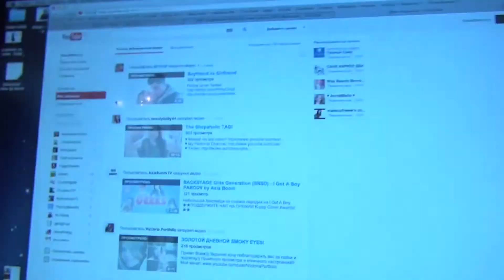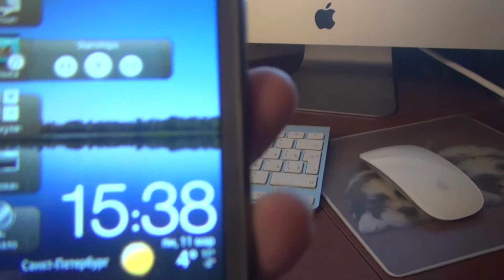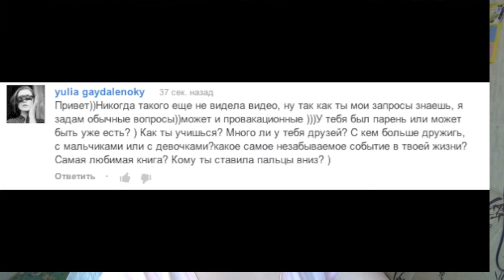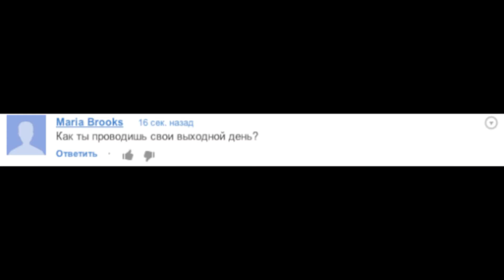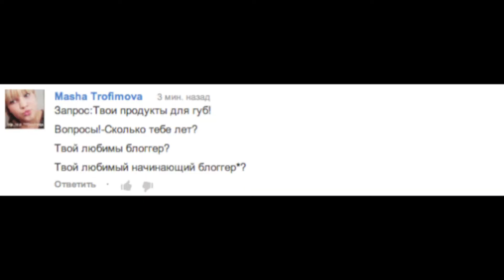Мимолетная неделя #2 / Гнев,яблоки,собака и ляпы. Ответы.